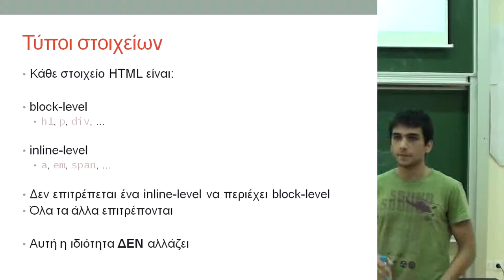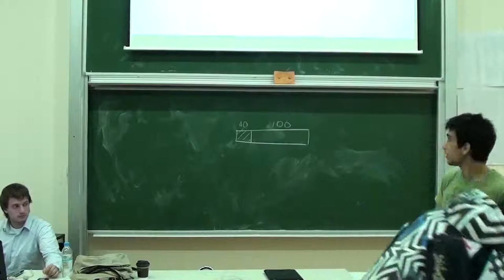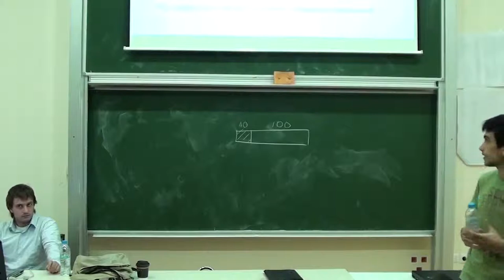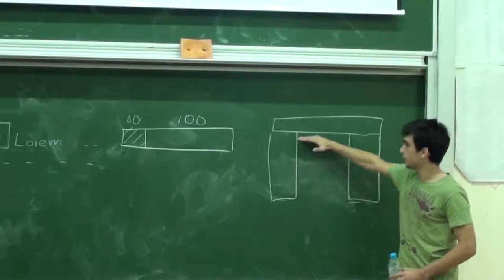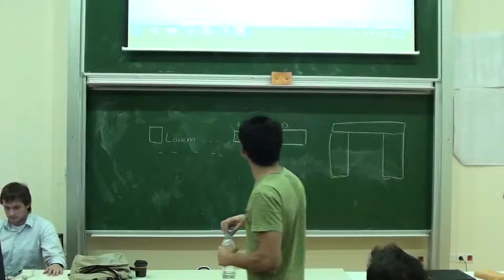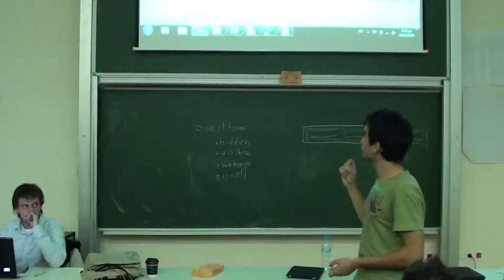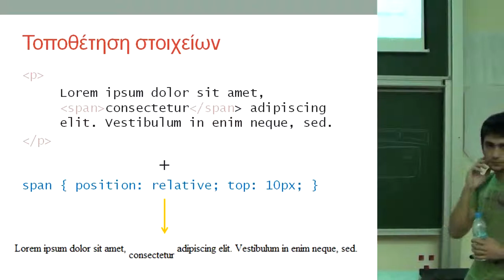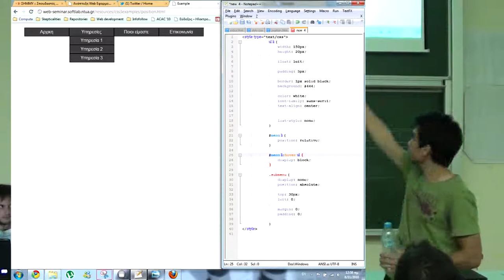NTUA Web Development Seminar Lecture 6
6η Διάλεξη Σεμιναρίου Ανάπτυξης Web Εφαρμογών.
Θέμα: Προχωρημένα θέματα CSS